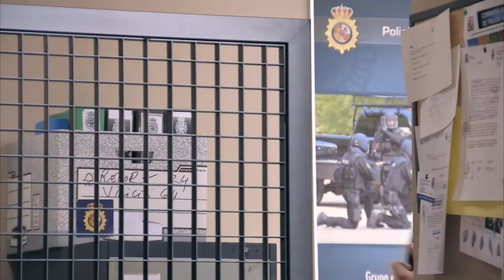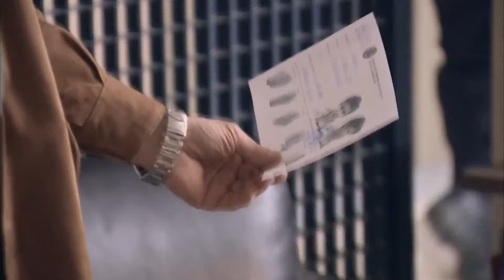Serve and Protect Full Episode 1